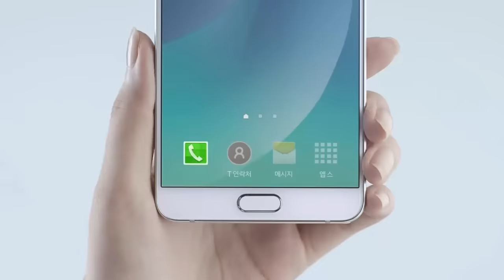[ICanSeeYourVoice2] Kim Ki Tae’s Everyone, with Husky Voice EP.05 20151119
도수 높은 허스키 33년산 김기태가 부르는 ′여러분(임재범)′

대반전음악추리쇼 Mnet 너의목소리가보여 시즌2
매주 목요일 밤 9시 40분